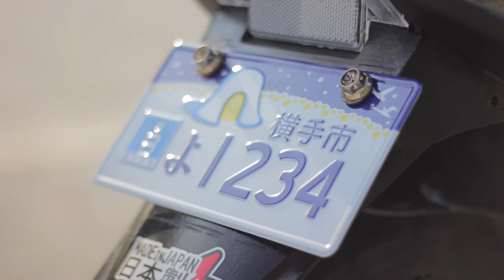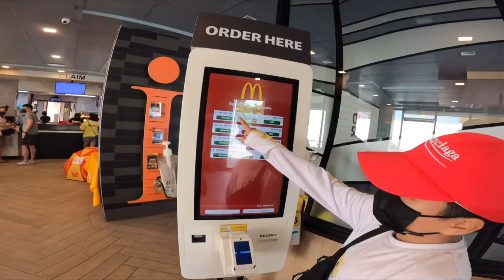chill short ride kay Honda Dio "cancer" | Kyle Andrei